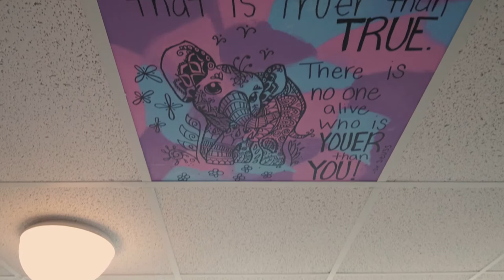Our Pediatric Ventilator Unit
As a part of our Residential Services, St. Joseph Home has a Pediatric Ventilator Unit - supporting and caring for infants and children who need a ventilator. Watch to learn more about this amazing service opportunity and about the lives changed because of it.